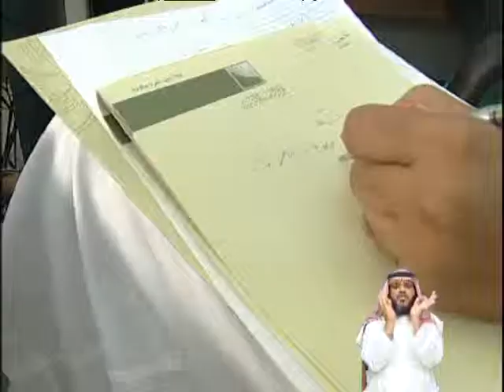حلقة العلاقة بين الإخوة والأخوات2 - المنجد 6/2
حلقة برنامج الراصد قناة المجد فضيلة الشيخ محمد صالح المنجد تقديم تركي الشهري الجزء الثاني